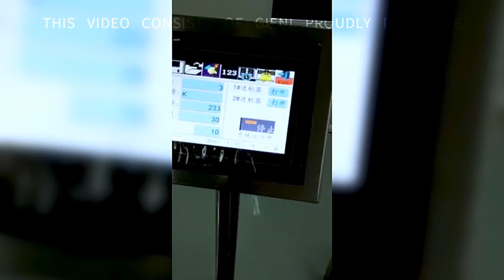High speed paging Flat Labeling Machine